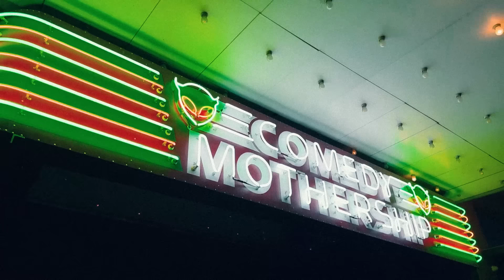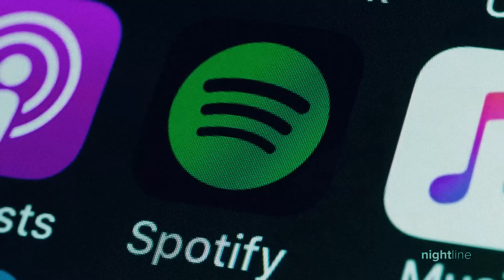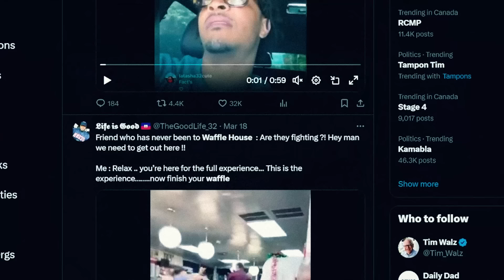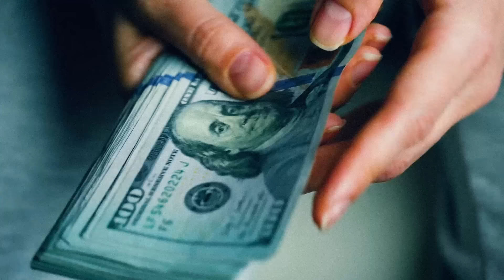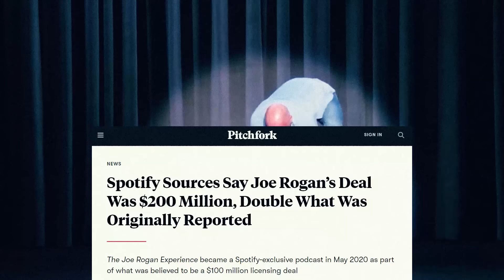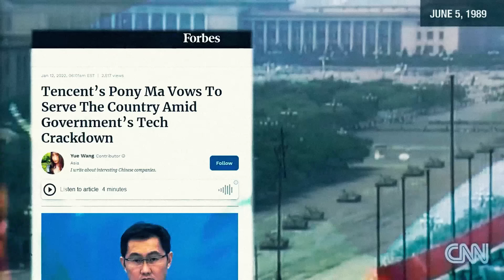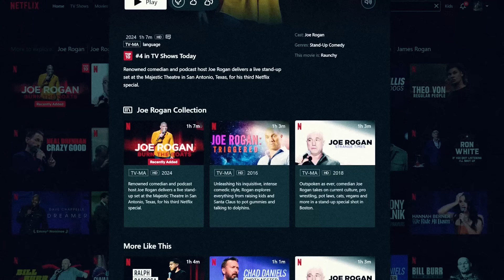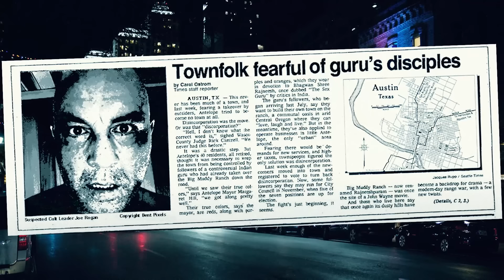"Burn The Boats" is a Funeral for Joe Rogan's Comedy Career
A fair and balanced review and examination of Burn The Boats, Joe Rogan's first stand-up comedy special in six years.